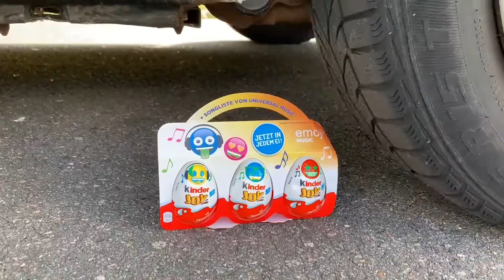Crushing Crunchy & Soft Things by Car! EXPERIMENT: RAINBOW TOWER RING VS CAR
Hi everyone,
Here you can find the most creative funny video, antistress video and more!